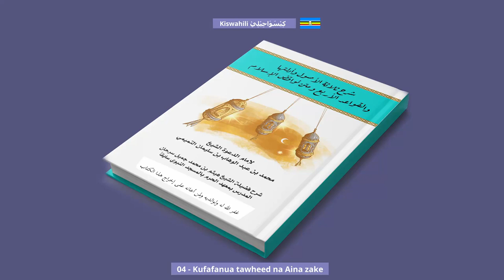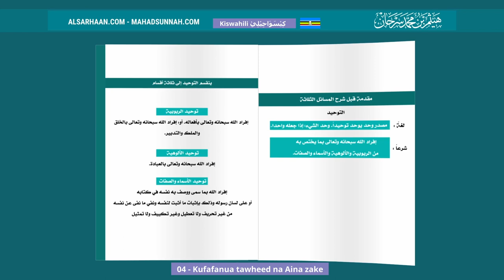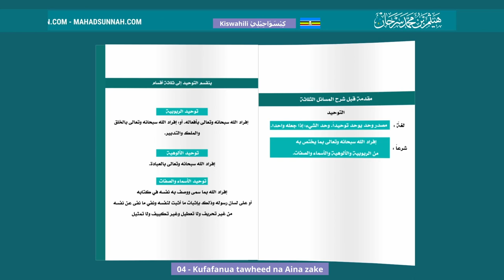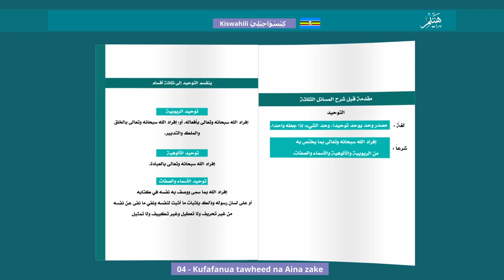04 Kufafanua Tawheed Na Aina Zake تعريف التوحيد وأقسامه